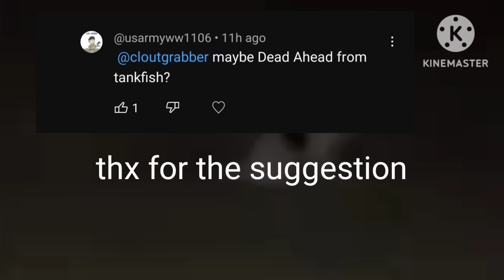gate react to dead ahead (tankfish)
yes I know the thumbnail is asś but wtf wad I supposed to do all I did for the thumbnail yesterday was put a image of tankfish icon